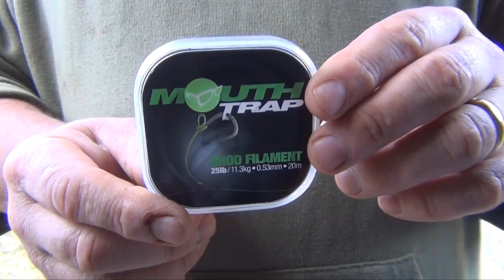Jim Shelley - February 2013 Update 4